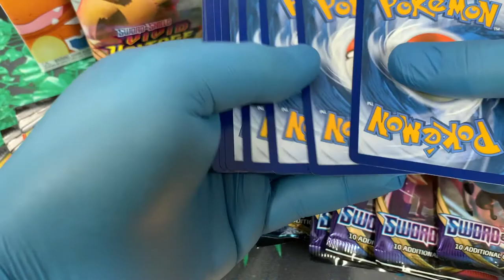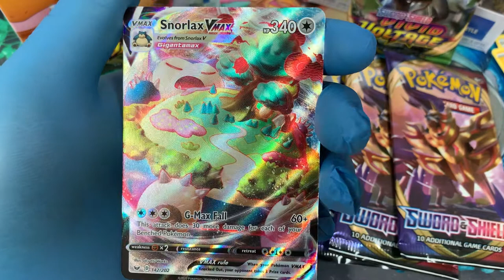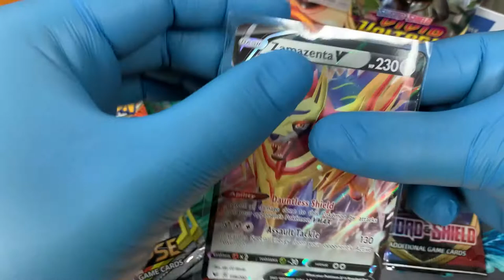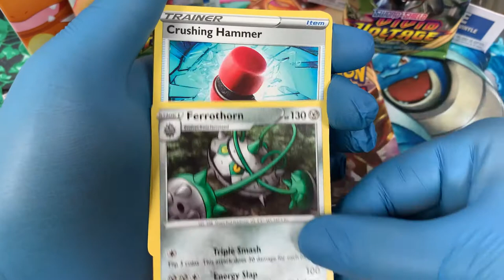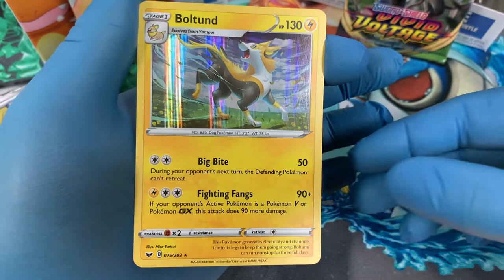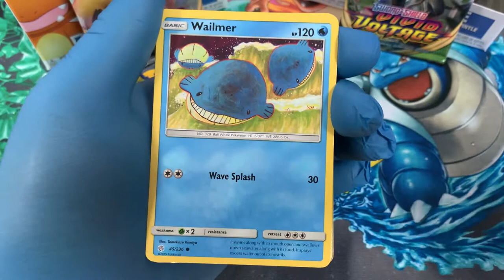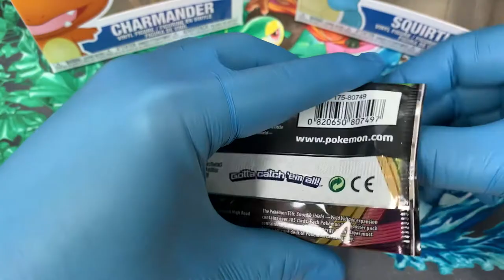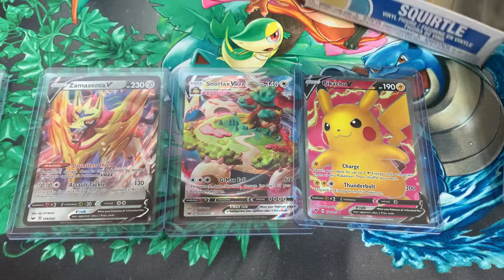Opening a Treasure Trove of Pokémon Card Packs Part 2!!!!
Our Luck Continues as we open even MORE Pokémon Card Booster Packs!!! In this video we open Sword & Shield Packs, Vivid Voltage & Cosmic Eclipse Packs for secret rare and more as we open another treasure trove of packs from our personal collection!!!

► We are a Pair of Toronto Pharmacists & Friends who love Pokémon!!! Join us on our Adventures as we open Booster Packs/Boxes Together, Review the Latest Products & Merchandise released by The Pokémon Company and much, much more! Collecting & Selling we are also your source for 100% Authentic Pokémon Cards +Merchandise!!

00:00 - Intro
03:27 - Snorlax Vmax
05:54 - Zamazenta V
13:56 - Weavile Secret Rare
15:53 - Wishiwashi GX
19:21 - Pikachu V